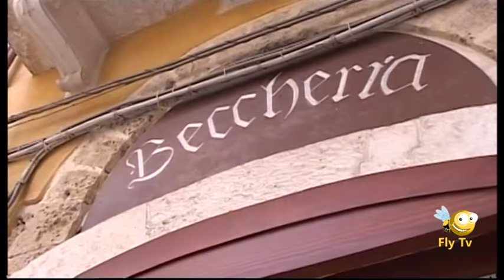fiori & fioroni - puntata #6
fiori & fioroni
Puntata del 13 giugno 2015 (Cibi biologici ed alimentazione vegana)
Presenta Daniela Guastamacchia
Ospiti: Mariangela Aquila, Alessandro Amati, Abra Lupori, Alessandra Santoro, Isabella Careccia
Opinionista Nicola Dambra
Supervising producer Chicco Salerni
Regia di Lucio Costantini